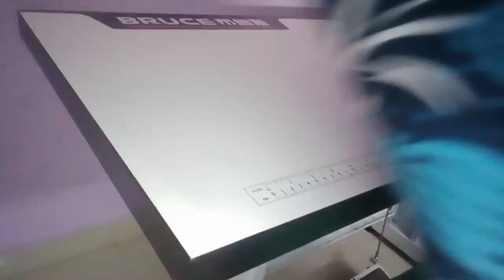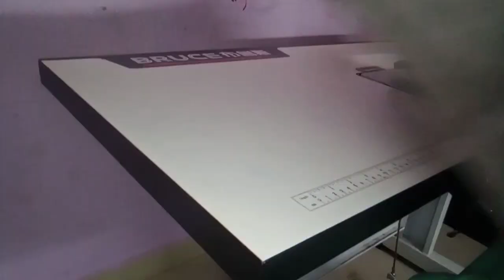how to make beautiful doormat cutting and stitching in telugu /old nighty using door mat/mat/door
#5 to 6 years baby girl long umbrella frock cutting and stitching in Telugu/ how to make long frock

hhow to make door mat using old nighties,homemade door mats,easy way to stitch door mats,doormats at home,reuse of old nighties,reuse ideas of old cloths,door mats at home,kitchen mat,in telugu,reused idea of old cloth,doormats,door mats,waste cloth reuse ideas,how to create doormat,how to paint doormat,suji kitchen crafting,how to make doormat with waste cloth in telugu,how to make floor mat,door mat cutting and stitching,nighty cutting and stitching,